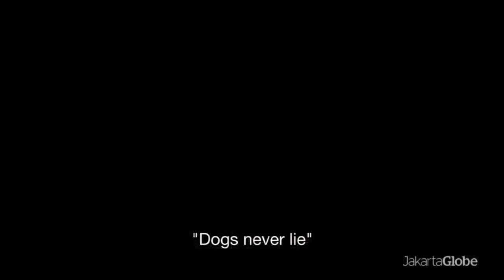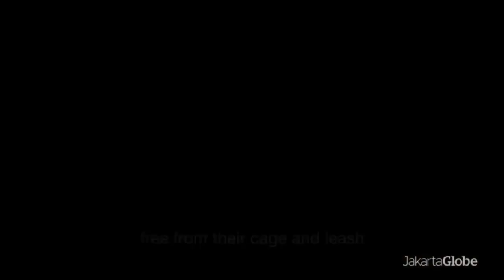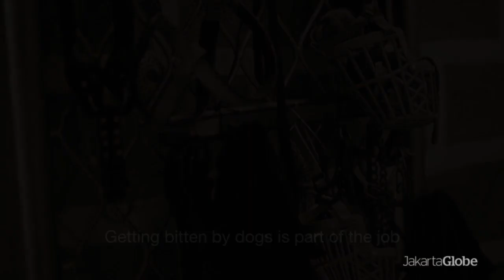In His Words: Rachmat Di Hatmosrojo, The Dog Trainer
Interview by Antonny Saputra

Photo Essay by Dimas Prasetyo

Copyright the Jakarta Globe, 2013